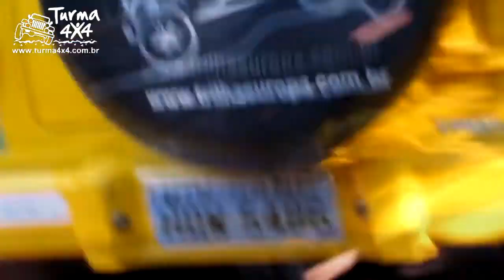Turma 4x4 - Trilha pesada - Erosão - Troller, Samurai, JPX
Para participar de nossos passeios, trilhas e expedições 4x4 é só se inscrever em nosso grupo no Facebook:
Trilha pesada em uma fazenda em Monteiro Lobato SP com muita erosão. Participaram vários Trollers, um JPX e um Suzuki Samurai.